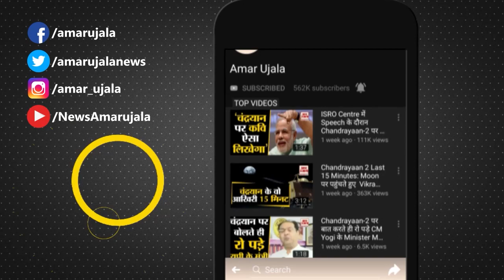UP Police Encounter With 7 Cow Smugglers | सभी के पैर में एक ही जगह लगी गोली | Top 10 News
उत्तर प्रदेश के गाजियाबाद पुलिस में शुक्रवार को cow smugglers के साथ मुठभेड़ चर्चा में रही है Ghaziabad Encounter. हैरानी की बात यह है कि मुठभेड़ में सभी बदमाशों एक ही जगह पर, पैर में घुटने के नीचे गोली लगी है. आरोपियों के पास से तमंचा और धारदार हथियार भी मिले हैं.